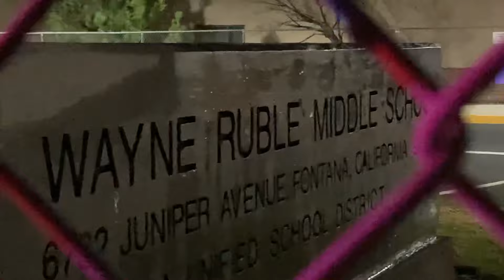FONTANA PD JUMP FENCE AT SCHOOL AFTER AN ALARM SET OFF BY POSSIBLE INTRUDER 🚔